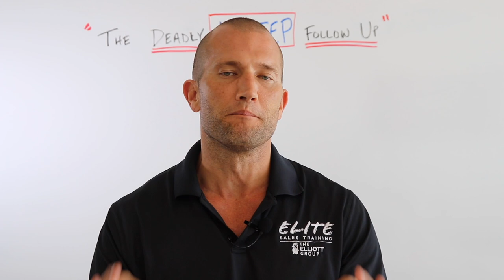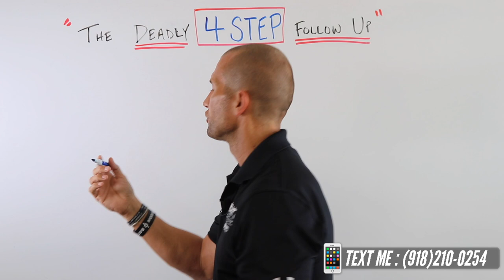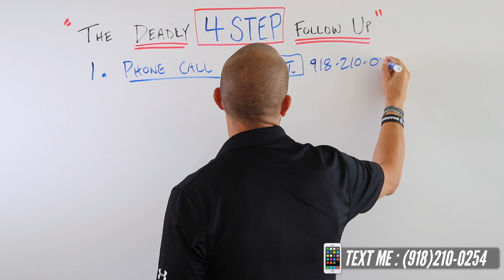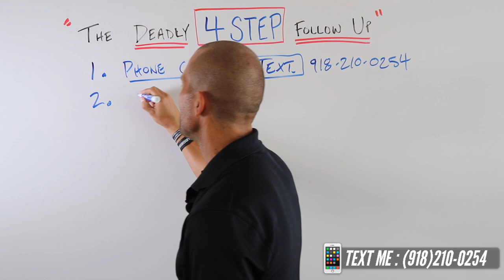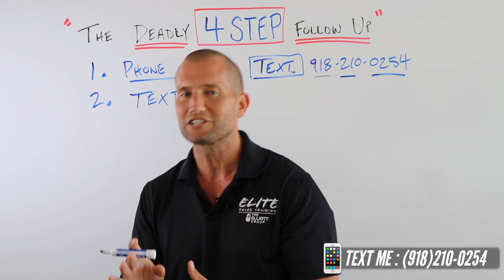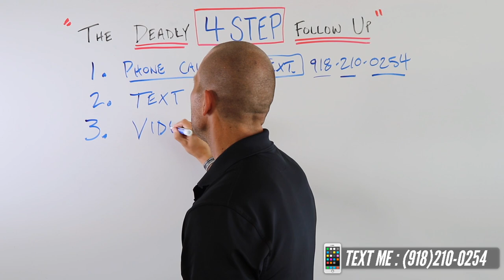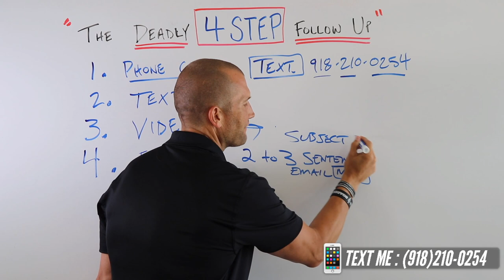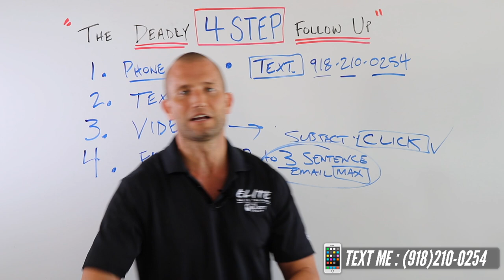The 4 Step Follow Up System : Car Sales